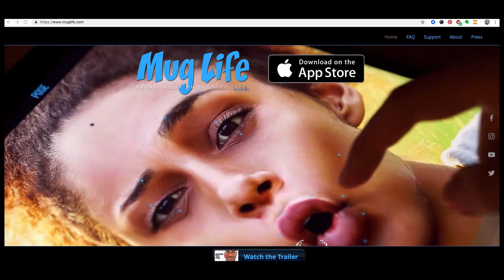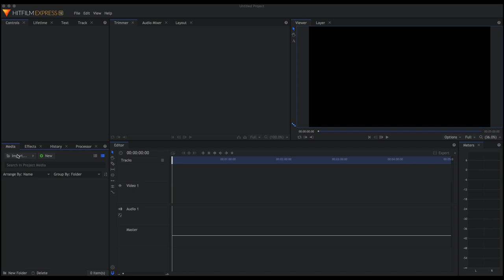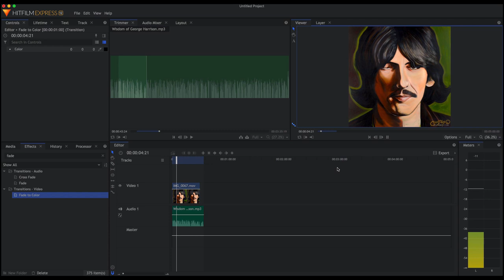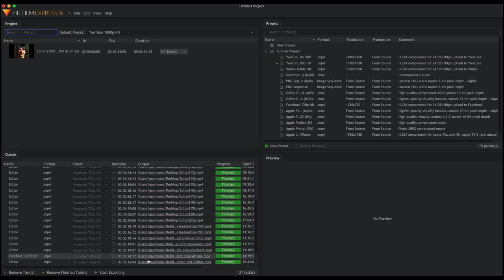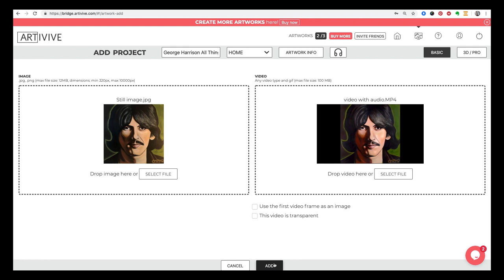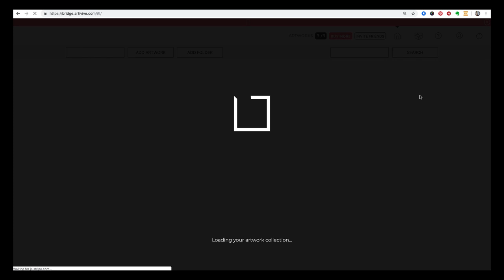Artivive: How to Bring Your Portrait to Life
Using the Artivive and MugLife app here's how you can give the astonishing effect of movement in your portrait. For more information on the Artivive app please go